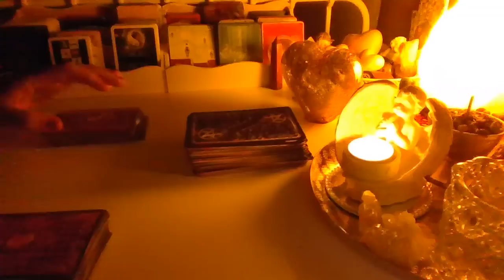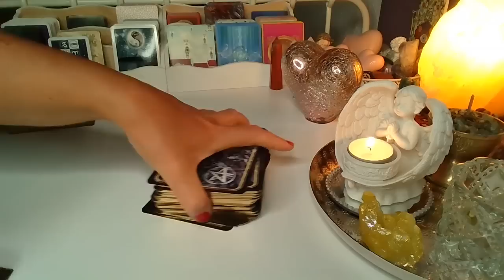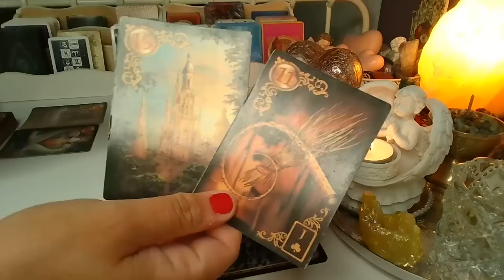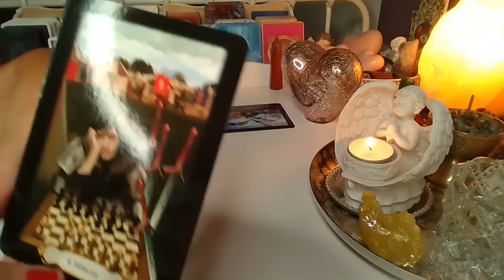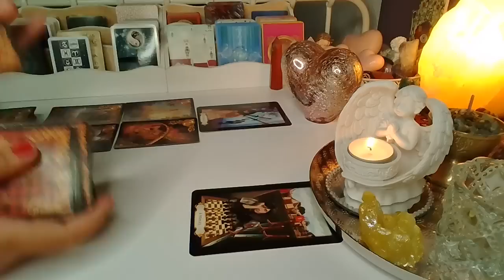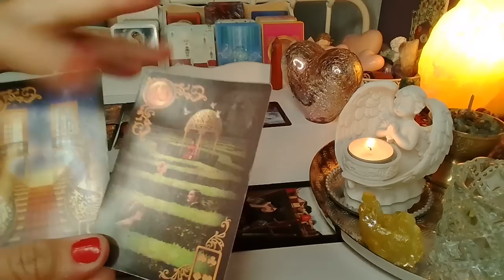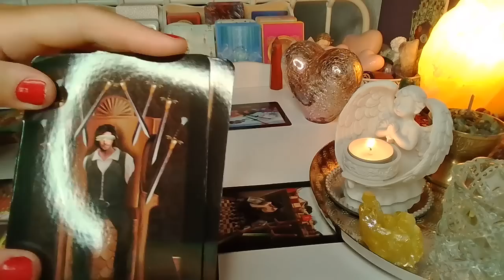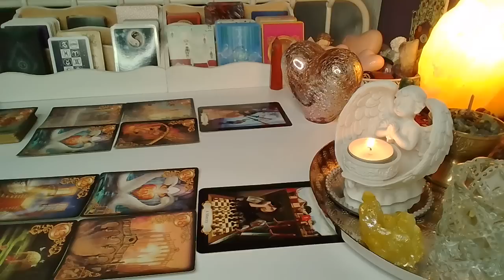ORAKEL❤️ CO WYDARZY SIE WKRóTCE?❤️2 Karty TAROTA +2x4 Karty LENORMANDA ❤️ wrozby porady magia❤️